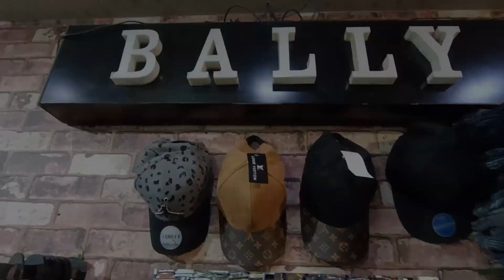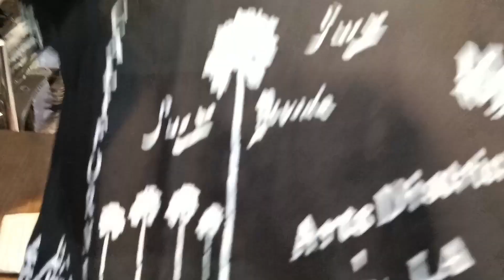Cheapest Export Surplus Branded Garments Unique Quality | Adhiraj nautiyal Vlogs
Address Tilak nager
main market
Shop Name - Bally Reloaded

Expirtsurplus clothes:t-shirt,
Exportbrandsin95%off,
Hiddenexportsurplus,
Surplus clothes,
Export surplus wholesale market in delhi:
expirtsurplus other,
Benetton,
Warehouse,
Wholesale,
Men,
Quality,
Top,
Brand,
Shirts,
Tshirts,
Export surplus,
Garments,
Surplus,
Export,
Branded